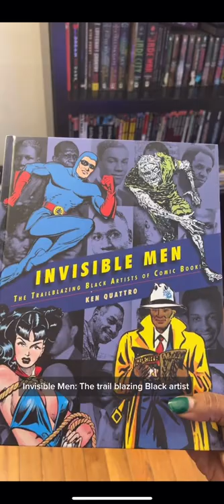Matt Baker: Trailblazing Black Artist In Comic Books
Matt Baker, is a trailblazing black artist in comic book history and his story as well as the story of many black artists need to be told. That's why I am glad the book Invisible Men: The Trailblazing Black Artists of Comic Books exists.

$BlackGayComicGeek